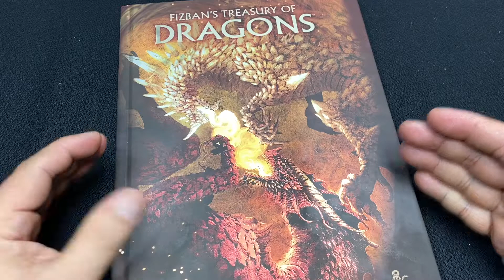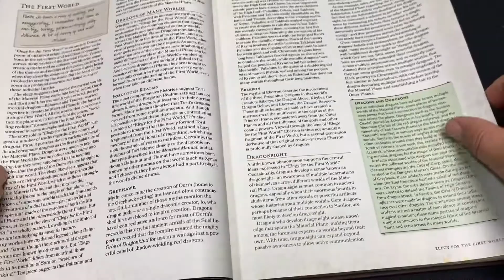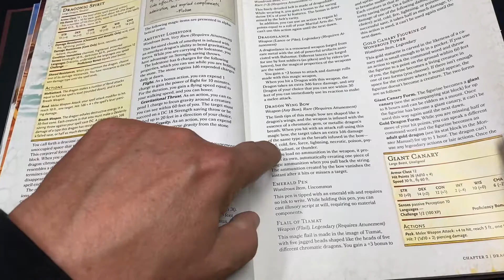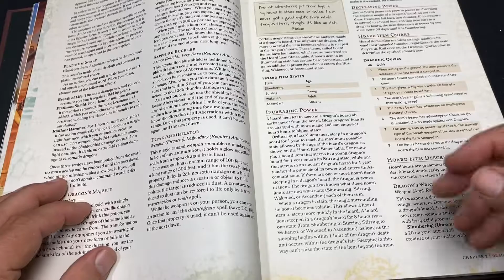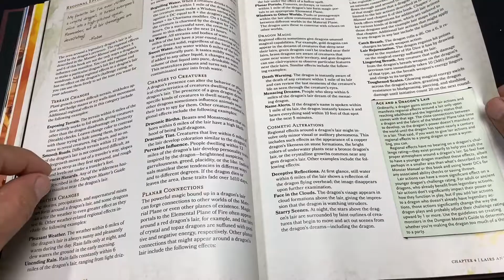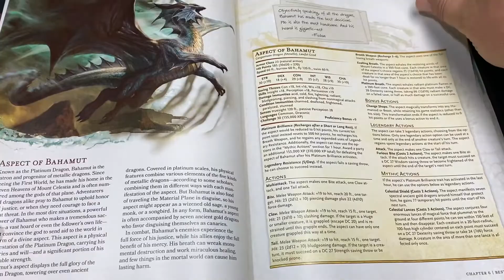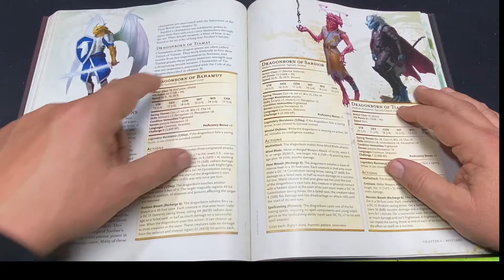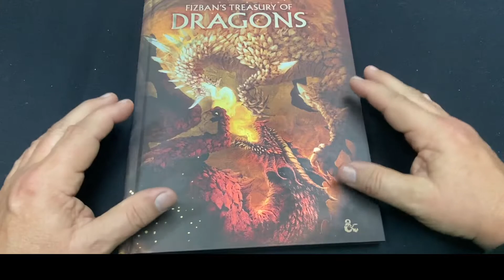Fizban's Treasury of Dragons Flip Through and First Impressions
Hey awesome people! I'm sharing what I like about each chapter in Fizban's and will dive deeper later.

A few things about me

I'm a Pro-DM and I'd love to run a game for you and your friends.

I am a Certified Therapeutic Game Master and, if you're a therapist, I'd love to work with you to help your clients though role play.

Twitter (X)  @FlintFireforge

Mastodon @flintfireforgeDL